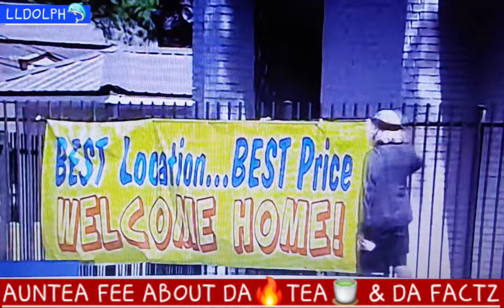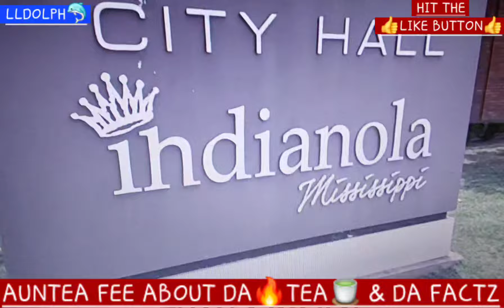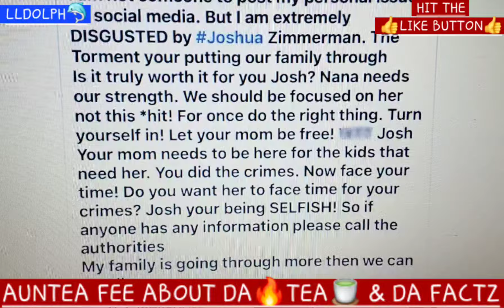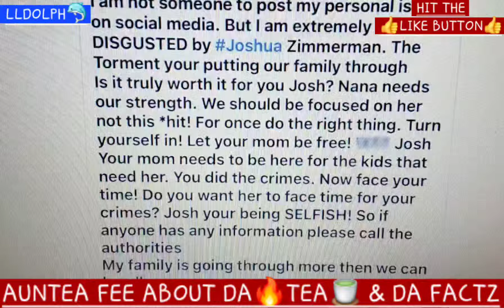🔥🍵YOUNGDOLPH🍵🔥FEDS CHARG ZIMMERMAN FAM🔥MAYOR HIRE NYC/EX CHIEF FAUSTO🔥MASS SH0OTN🔥CHURCHS🔥pre